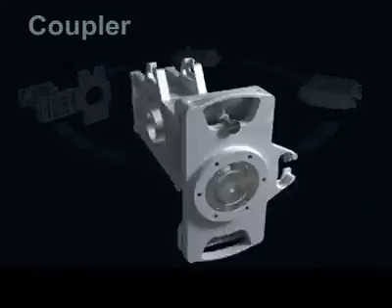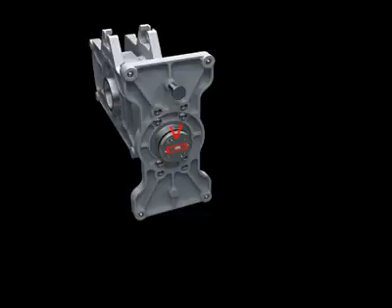17070190 274066716340812 5816650711206723584 n